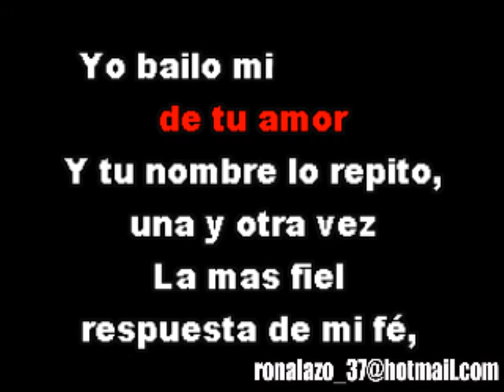Juan Luis Guerra - Muchachita Linda - Karaoke Exclusivo